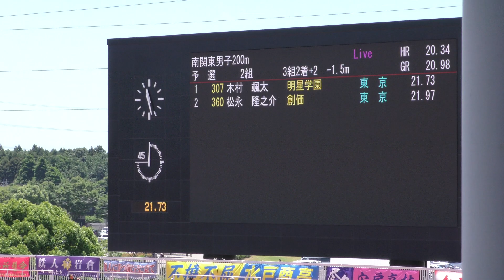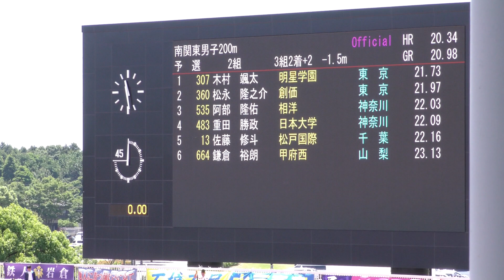男子200m予選2組 南関東 R01 木村颯太・松永隆之介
2019関東高校総体リザルト

南関東男子200m
予　選 2組 (風 -1.5)
6月16日

1着 3ﾚｰﾝ  21.73
　[307] 木村　颯太 (3)
　明星学園 / 東　京

2着 7ﾚｰﾝ  21.97
　[360] 松永　隆之介 (3)
　創価 / 東　京

3着 8ﾚｰﾝ  22.03
　[535] 阿部　隆佑 (2)
　相洋 / 神奈川

4着 4ﾚｰﾝ  22.09
　[483] 重田　勝政 (3)
　日本大学 / 神奈川

5着 5ﾚｰﾝ  22.16
　[13] 佐藤　修斗 (3)
　松戸国際 / 千　葉

6着 9ﾚｰﾝ  23.13
　[664] 鎌倉　裕朗 (3)
　甲府西 / 山　梨

      2ﾚｰﾝ    DNS
　[610] 赤井　悠次郞 (3)
　甲府工 / 山　梨

      6ﾚｰﾝ    DNS
　[409] 平井　聖人 (3)
　舞岡 / 神奈川